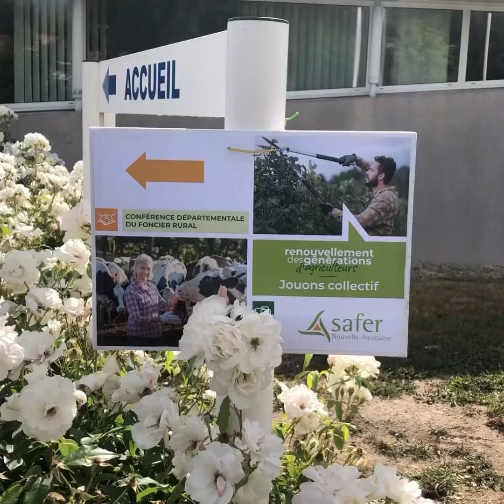Renouvellement des générations en agriculture : JOUONS COLLECTIF !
DEUX-SEVRES - Conférence Départementale du Foncier Rural
Avec la participation de :
- Jean-Marc RENAUDEAU, président de la Chambre d’agriculture des Deux-Sèvres
- Marion BILLAUD, jeune agricultrice
- Gérard ROUSSELOT, agriculteur cédant
- Marinette BOBINEAU, présidente d’OVICAP